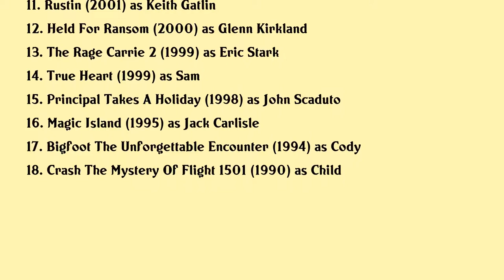Zachery Ty Bryan Movies list Zachery Ty Bryan| Filmography of Zachery Ty Bryan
Zachery Ty Bryan Full Movies List Filmography of Zachery Ty Bryan

Latest movies of Zachery Ty Bryan are:

1. Trunk
2. Hammer Of The Gods
3. Trunk
4. The Fast And The Furious Tokyo Drift
5. The Game Of Their Lives
6. Code Breakers
7. Slammed
8. Plainsong
9. A Killing Spring
10. Longshot
11. Rustin
12. Held For Ransom
13. The Rage Carrie 2
14. True Heart
15. Principal Takes A Holiday
16. Magic Island
17. Bigfoot The Unforgettable Encounter
18. Crash The Mystery Of Flight 1501

Complete list of movies acted by Zachery Ty Bryan are in this video.

Please Comment down your favorite movie of Zachery Ty Bryan